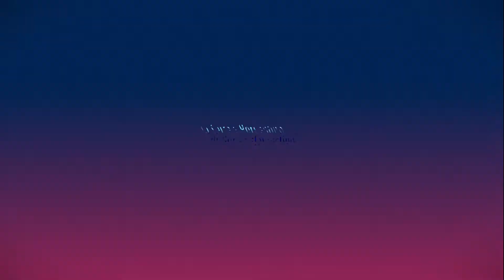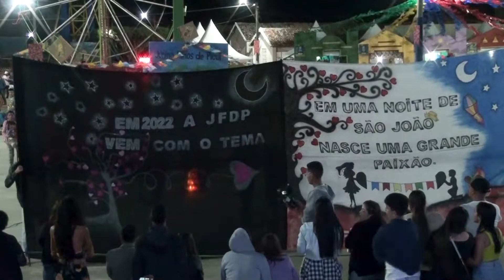[SÃO VICENTE DO SERIDÓ] 8º Festival de Quadrilhas Juninas | PARTE 04 🌵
🔹 Hoje no nosso Canal: Cultura e Personalidades do Sertão Nordestino. Na noite do dia 28 de junho nossa Equipe do Canal: Cultura e Personalidades do Sertão Nordestino se fez presente na Cidade de São Vicente do Seridó PB, na cobertura do 8º Festival de Quadrilhas Juninas que foi realizado naquela Cidade, onde produzimos bastante Matérias para o nosso Canal que serão lançadas a partir de HOJE.

Assistam essas QUADRILHAS e entre tantas outros vídeos belíssimos que se encontra neste Canal.

Gostou do nosso VÍDEO? Se gostou nos AJUDE a divulgar a Cultura NORDESTINA!
compartilha nosso VÍDEO!